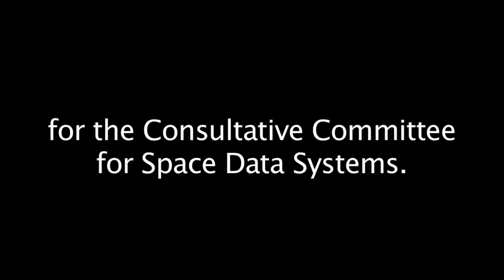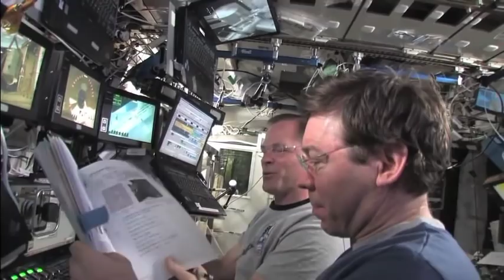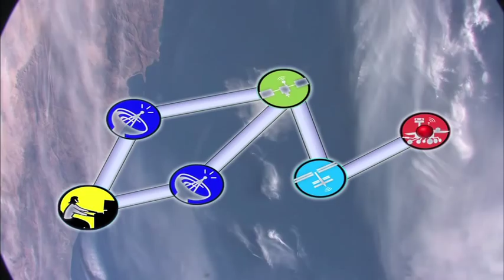Consultative Committee for Space Data Systems